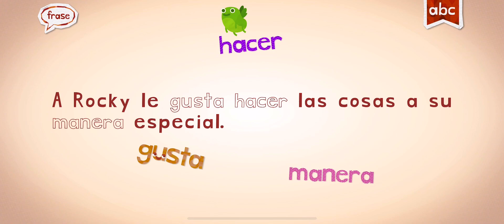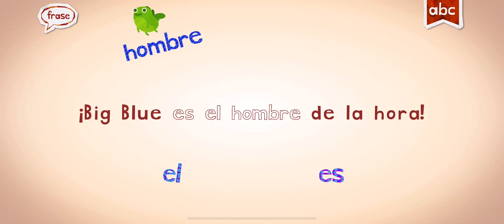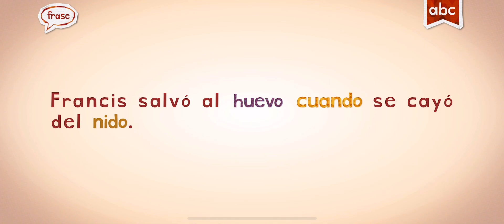Endless Learning Academy Gameplay Walkthrough Part 105: Endless Spanish Letter H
Letter H Words Are:
1. Hacer/Do
2. Hombre/Man
3. Hoy/Today
4. Huevo/Egg